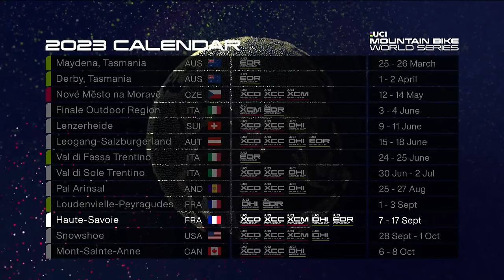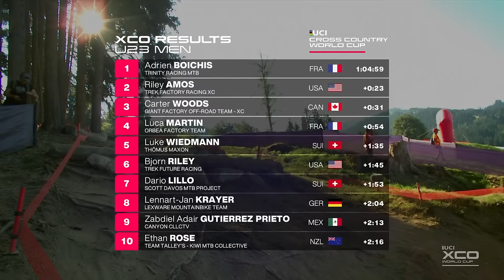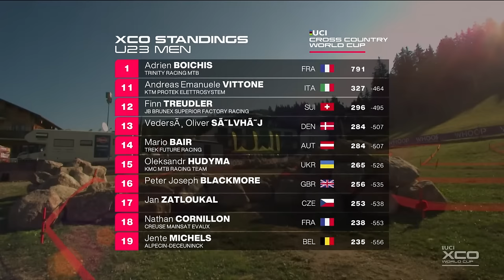Les Gets Men's U23 XCO World Cup | UCI Mountain Bike World Series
The UCI Mountain Bike World Series rolls into Les Gets where the Under 23 riders race on the brutal course under the sun in the French Alps. U23 riders get on the French classic Cross-country course, with a few new additions!🔥

You can watch the elite riders live globally on GCN+, the Eurosport App, and discovery+